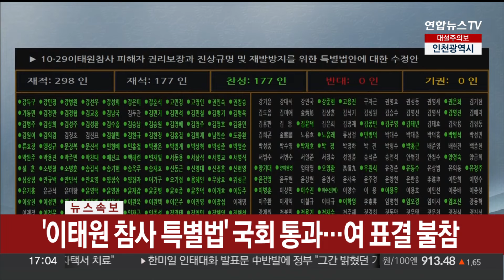[속보] '이태원 참사 특별법' 국회 통과…여 표결 불참 / 연합뉴스TV (YonhapnewsTV)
[속보] '이태원 참사 특별법' 국회 통과…여 표결 불참

이태원 참사 진상규명을 위한 특별법이 방금 전 국회 본회의를 통과했습니다.

특별법은 여당 의원들이 불참한 가운데 야당 주도로 처리됐습니다.

국민의힘은 본회의장에서 퇴장한 뒤 규탄대회를 열었습니다.

앞서 여야는 특별법을 놓고 협상을 벌였지만 의견 차이를 좁히지 못했습니다.